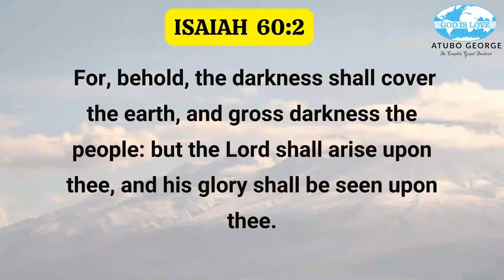More Grace Part 2